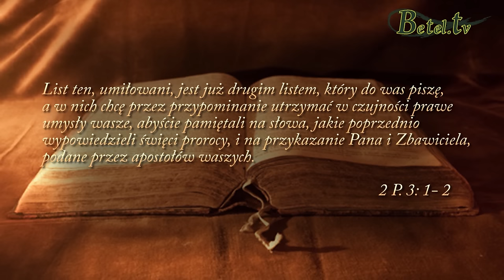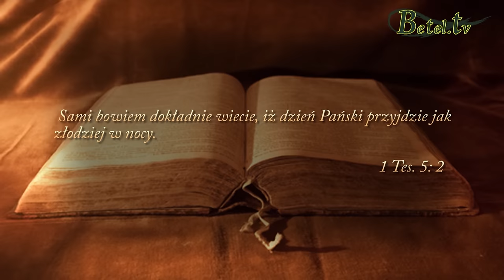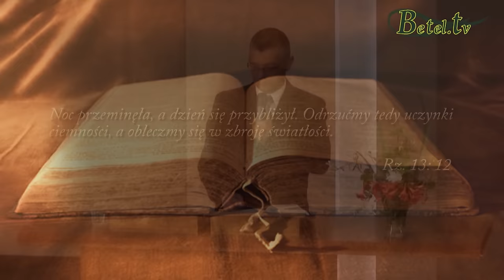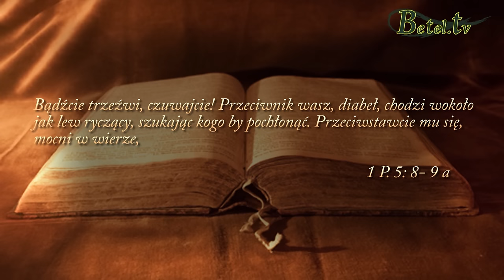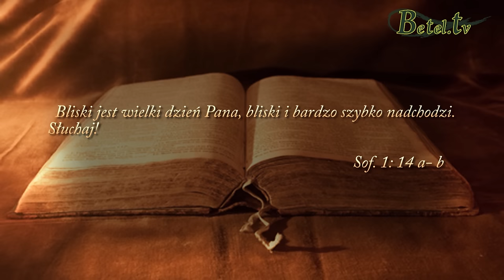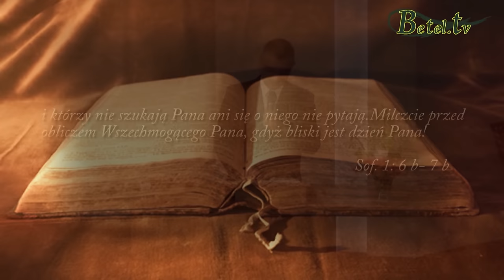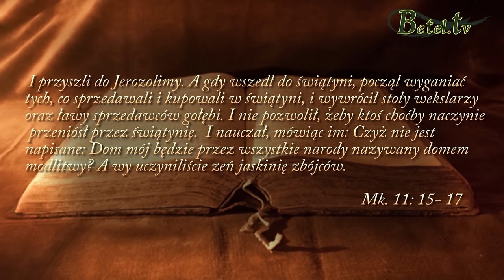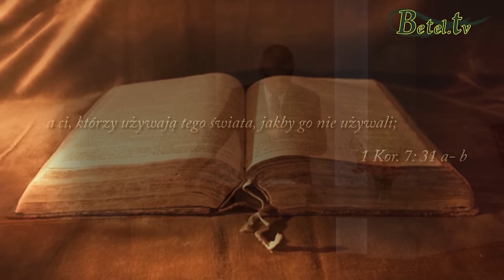24.07.2016- Zanim będzie za późno - pastor Bogusław Wrzecionko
Pojęcie czasu jest względne. Wykonując jakąś przyjemną czynność wydaje nam się, że czas nieubłaganie leci, z kolei będąc w niesprzyjających okolicznościach bądź w czasie doświadczenia wydaje nam się, że ono nigdy się nie skończy.
Wszystkie znaki czasu bezwzględnie wskazują na to, że Jezus powraca.
Ludzie w świecie będą tym zaskoczeni, ale nie jego oblubienica, która czeka i tęsknie go wypatruje.
Dbajmy zatem o świętość naszego życia i pilnujmy, aby świeckie rzeczy nie miały prawa bytu ani w naszych społecznościach, ani w sercach.